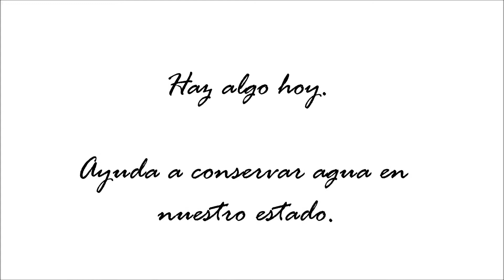Plantas Nativas Comercial